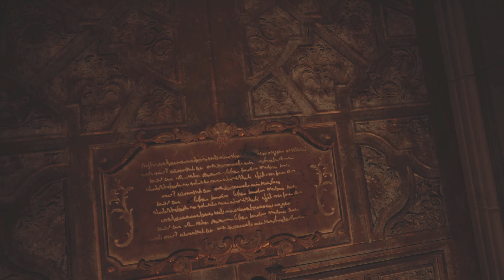NKC Resident Evil Village 3rd Person / Castle Dimitrescu Part 1